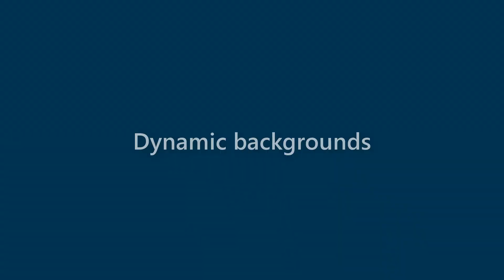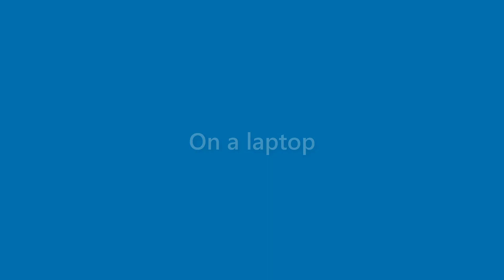Maxine Webster - appearance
Name Look - Maxine Webster - appearance. In this video we present "Maxine Webster" name look and feel in various scenarios.
This video will cover:
How does "Maxine Webster" look as a personal letterhead?
How does "Maxine Webster" look on a business card?
How does "Maxine Webster" look on a computer/laptop screen?
How does "Maxine Webster" look with different background colors?
How does "Maxine Webster" look with various fonts?